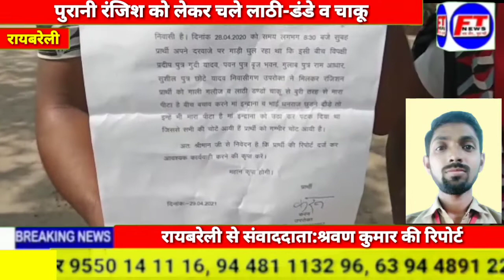रायबरेली,पुरानी रंजिश को लेकर चले लाठी-डंडे व चाकू F.T NEWS DIGITAL